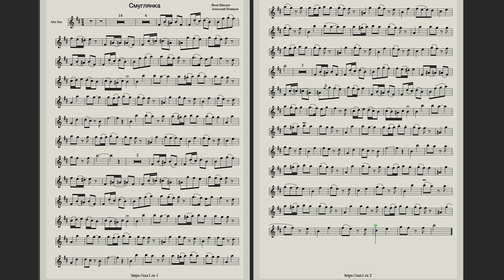Песня - Смуглянка - Ноты для Саксофона Альт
Скачать минус и ноты этой песни для саксофона альт, саксофон тенор, скрипки.

Как-то летом на рассвете
Заглянул в соседний сад
Там смуглянка-молдаванка
Собирает виноград
Я краснею, я бледнею
Захотелось вдруг сказать
Станем над рекою
Зорьки летние встречать!
Раскудрявый клен зеленый, лист резной
Я влюбленный и смущенный пред тобой
Клен зеленый, да клен кудрявый
Да раскудрявый, резной!
А смуглянка-молдаванка
Отвечала парню в лад
- Партизанский, молдаванский
Собирается отряд
Нынче рано партизаны
Дом покинули родной
Ждет тебя дорога
К партизанам в лес густой
Здесь у клена мы расстанемся с тобой
Да раскудрявый, резной
И смуглянка-молдаванка
По тропинке в лес ушла
В том обиду я увидел
Что с собой не позвала
О смуглянке-молдаванке
Часто думал по ночам
Вдруг свою смуглянку
Я в отряде повстречал
Здравствуй, парень, мой хороший, мой родной
Да раскудрявый, резной!
Да раскудрявый, резной!